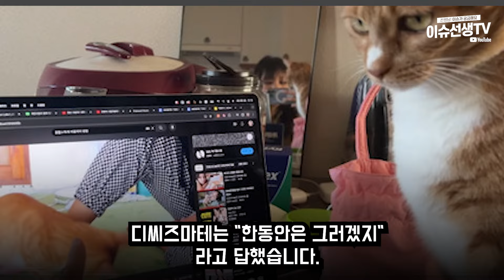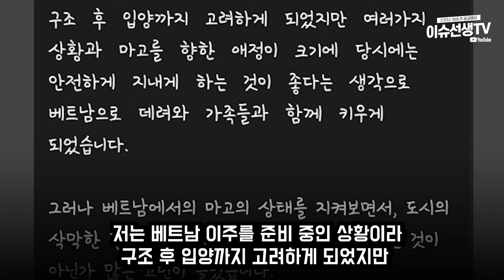30만 유튜버 디씨즈마테 논란중인 이유